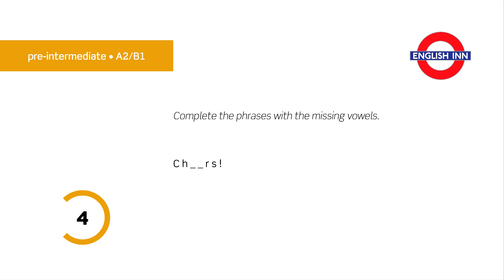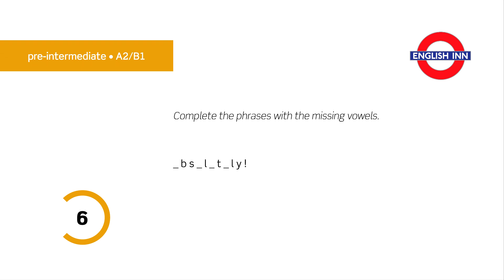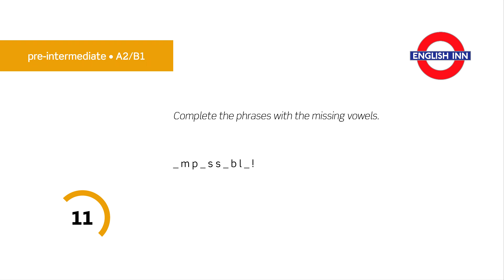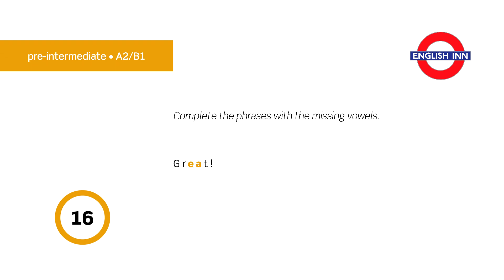English in 3 minutes (Pre-Intermediate / A2/B1) - Speaking: Everyday phrases 8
Here comes another video for pre-intermediate students aimed at practising some everyday phrases. This time it's all about one-word expressions. Your task is to complete the phrases with the missing vowels. Good luck! Hope you enjoy the video and get all the answers right. If you do, do not forget to show it here. :)